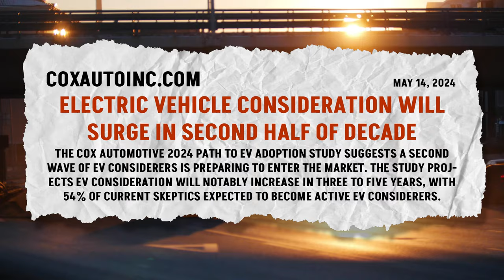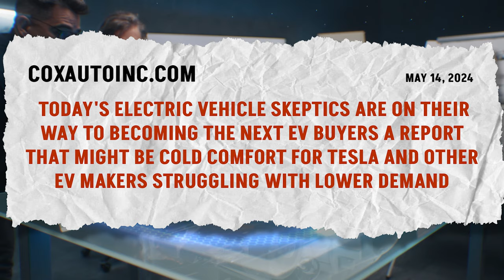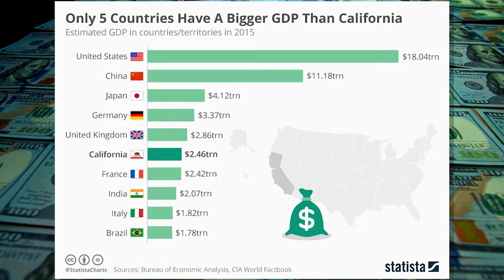2nd Wave of EV Buyers Surging Demand in USA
2nd Wave of EV Buyers in USA
 Nearly half of car shoppers aren't considering EVs, but a major shift is coming! This video explores the upcoming surge in EV adoption in the USA, dives into the reasons behind current skepticism, and reveals how quickly things are changing in the electric vehicle space. Learn why experts predict a second wave of EV buyers within the next 5 years and if gas stations will become obsolete.

should I buy an electric vehicle in 2024 USA
how long does it take to charge an electric vehicle USA
are electric vehicles good for the environment
best electric vehicles for long trips USA
government incentives for electric vehicles USA
comparison of Tesla vs other electric vehicles USA